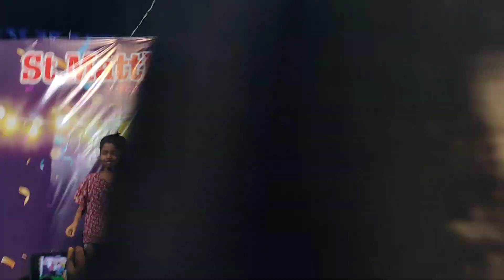St.Matthews Lutheran Church Santhinagar 2024 CBC